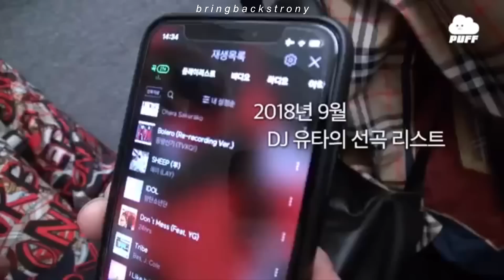hyuck ist zurück - die ehrenmänner ep. 4 /// dumme deutsche subs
hände hoch für die tschick reference

i wanna apologise that my endcard is wack and my thumbnails get uglier every day BLAME IT ON THE EXAMS OK